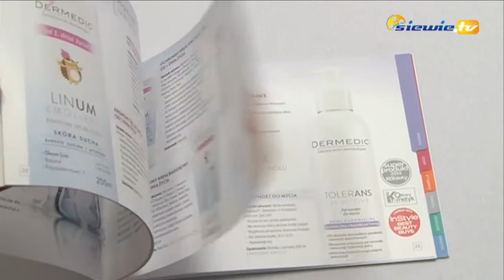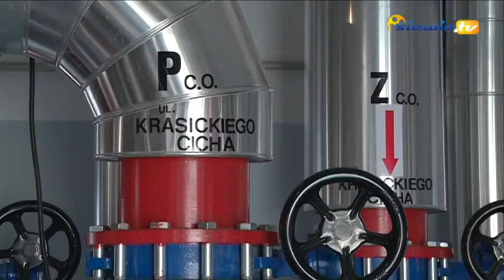KOSMETYKI DERMEDICK Z WODY TERMALNEJ PODDĘBIC - siewie.tv